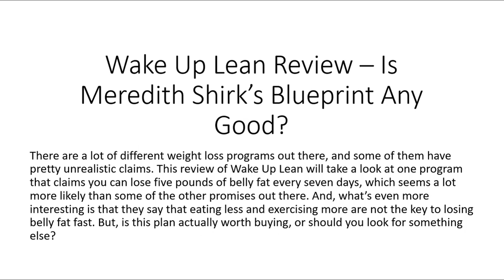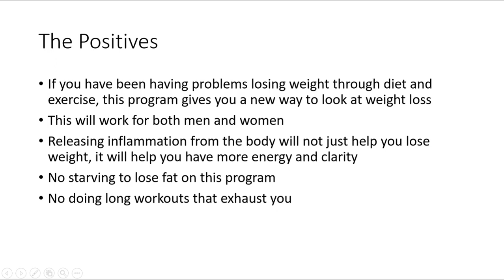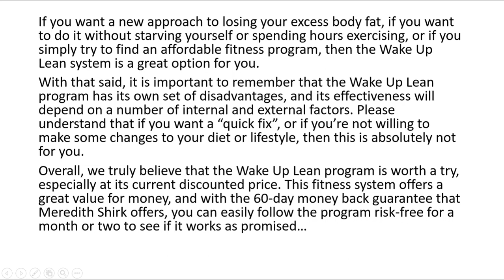Wake Up Lean Review – Is Meredith Shirk’s Blueprint Any Good?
There are a lot of different weight loss programs out there, and some of them have pretty unrealistic claims. This review of Wake Up Lean will take a look at one program that claims you can lose five pounds of belly fat every seven days, which seems a lot more likely than some of the other promises out there. And, what’s even more interesting is that they say that eating less and exercising more are not the key to losing belly fat fast. But, is this plan actually worth buying, or should you look for something else?